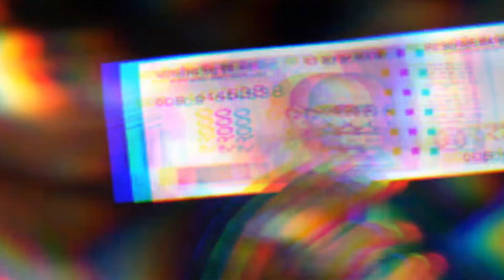ಗೃಹಲಕ್ಷ್ಮಿ ಅರ್ಜಿ ಸಲ್ಲಿಸಿದವರಿಗೆ ಈ ಕೆಲಸ ಮಾಡುವುದು ಕಡ್ಡಾಯ // ಇಲ್ಲಾಂದ್ರೆ ಖಾತೆಗೆ ಹಣ ಬರಲ್ಲ!! Gruhalakshmi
gruhalakshmi scheme details in Kannada.
gruhalakshmi monthly 2000 rupees scheme application.
Karnataka gruhalakshmi scheme application date.
gruhalakshmi monthly 2000 rupees conditions and rules.
who are the eligible gruhalakshmi scheme.
gruhalakshmi Rs 2000 monthly scheme details.